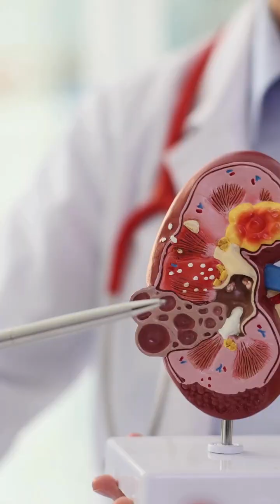How to Lower Blood Sugar, Uric Acid, Cholesterol & Creatinine Naturally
Natural ways to lower blood sugar, uric acid, cholesterol, creatinine, and BUN! Simple lifestyle changes can protect your heart, kidneys, and overall health—no meds, just smart habits. 🌿